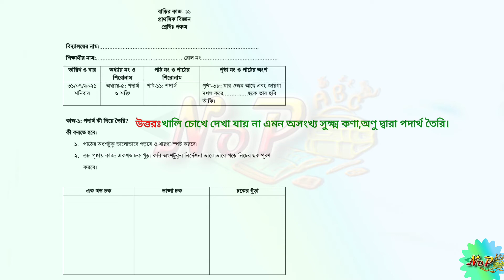Class five science assignment 2021। Home work -11। ৫ম শ্রেণির বিজ্ঞান এসাইনমেন্ট -১১। বাড়ির কাজ -১১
এই লিংকটি ৫ম শ্রেণির বিজ্ঞান বাড়ির কাজ -৮

এই লিংকটি ৫ম শ্রেণির বিজ্ঞান বাড়ির কাজ -৭।

লিংকটি ৫ম শ্রেণির বিজ্ঞান বাড়ির কাজ -৬।

এই লিংকটি ৫ম শ্রেণির বিজ্ঞান বাড়ির কাজ -৫।

এই লিংকটি চতুর্থ শ্রেণির বাংলা এসাইনমেন্ট ৪র্থ সপ্তাহ

এই লিংকটি চতুর্থ শ্রেণির বাংলা এসাইনমেন্ট ৫ম সপ্তাহ

এই লিংকটি ৫ম শ্রেণির বাংলা এসাইনমেন্ট ৬।
এই লিংকটি ৫ম শ্রেণির বাংলা এসাইনমেন্ট ২য় সপ্তাহ।

এই লিংকটি ৫ম শ্রেণির বাংলা এসাইনমেন্ট ৩য় সপ্তাহ।

এই লিংকটি ৫ম শ্রেণির বাংলা এসাইনমেন্ট ৪র্থ সপ্তাহ।

এই লিংকটি ৫ম শ্রেণির বাংলা এসাইনমেন্ট ৫ম সপ্তাহ।

এই লিংকটি ৫ম শ্রেণির ইংরেজি এসাইনমেন্ট- ২।

এই লিংকটি ৫ম শ্রেণির ইংরেজি এসাইনমেন্ট -৩।

এই লিংকটি ৫ম শ্রেণির ইংরেজি এসাইনমেন্ট- ৪।

৫ম শ্রেণির ইংরেজি এসাইনমেন্ট- ৫।

এই লিংকটি ৫ম শ্রেণির ইংরেজি এসাইনমেন্ট- ৬।

এই লিংকটি ৫ম শ্রেণির ইংরেজি এসাইনমেন্ট -১৪।